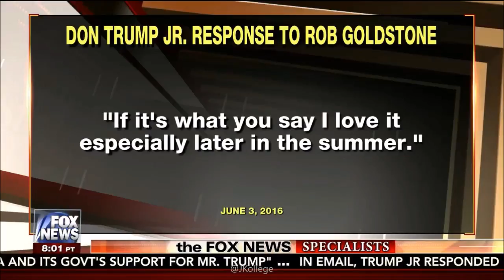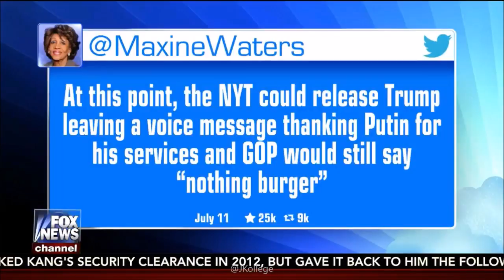07-11-17 Kat Timpf on The Fox News Specialists After Dark - Complete, Uncut Show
In this special 11:00 PM ET episode of ‘The Fox News Specialists’, co-hosts Katherine Timpf, Eboni Williams and Eric Bolling are joined by guest-specialists, Jeanne Zaino and Juan Williams, to discuss Sean Hannity’s interview of Donald Trump Jr.
Kristen Fisher Reports from the White House 0:00
Specialists React to Donald Trump Jr. Interview 4:43
Specialists React to Don Jr. Interview, Segment 2 15:48
Specialists React to Don Jr. Interview, Segment 3 22:46
Specialists React to Don Jr. Interview, Segment 4 28:30
Specialists React to Don Jr. Interview, Segment 5 34:29
Circle Back 39:19